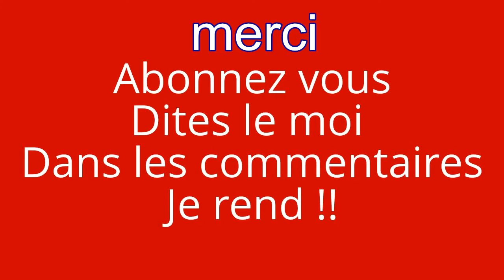la police c des pommes